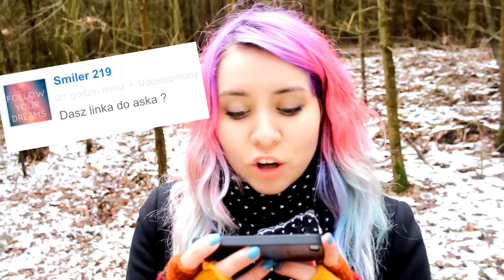ŚNIEŻYNKA #6✽TŁUSTY CZWARTEK! Bzdurny Karton!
Odcinek wrzucałam już od 19:00.. mój wioskowy Internet jest okropny... dlatego premiera dopiero o 22:00 :(
Chcesz być widzem tygodnia? Wyślij ok. 10 sekundowy filmik na:
WAŻNE! Nagraj swój ryjek, a nie misie czy skarpetki.

Sprzęt:
Canon EOS D70
Obiektyw:
CANON 18-200 MM F/3.5-5.6 EF-S IS
2x SOFTBOX 425W 5500K

Prowadząca:
Zuzanna Borucka